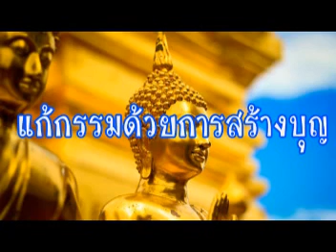แก้กรรมด้วยการสร้างบุญ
คนเราเกิดมานั้นมีกรรมที่ทำมาแตกต่างกันไป มาดูวิธีการทำบุญเพื่อแก้กรรมของเรากันคะ